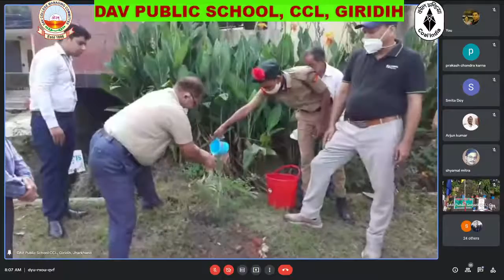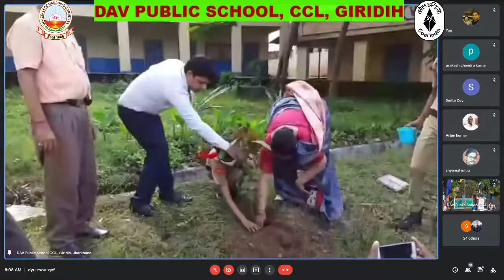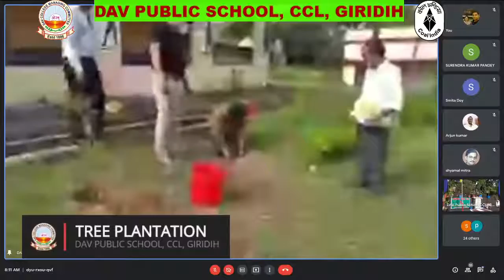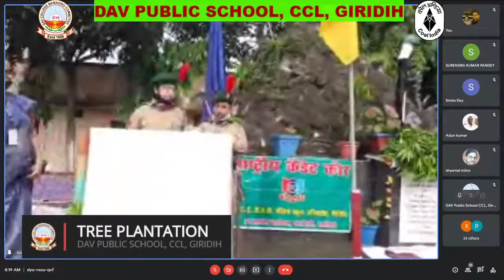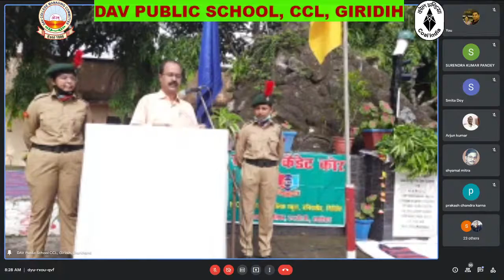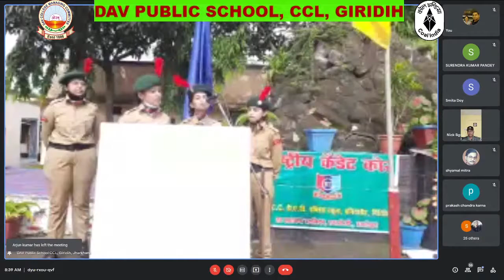Kargil Vijay Diwas 2021 DAV Public School, CCL, Giridih